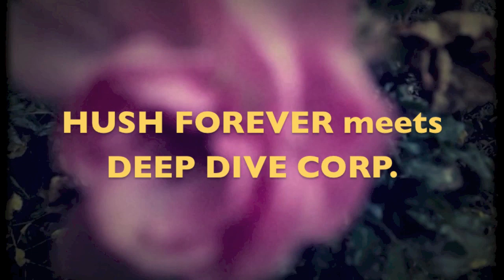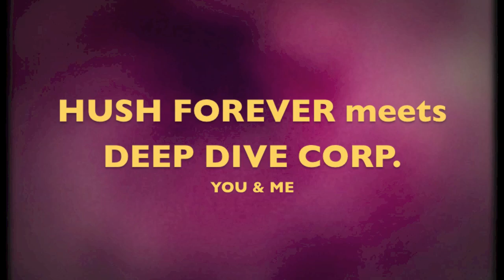Hush Forever Meets Deep Dive Corp. - You & Me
Here´s the second video of one of the tunes of our little digitalEP we (Sebastian/Hush Forever and me) released a little while ago on ScubaMusic. You can find the EP on iTunes, Beatport, etc.
I guess Acoustic meets Electronica describes it best.
But have a listen a decide for yourself ;)